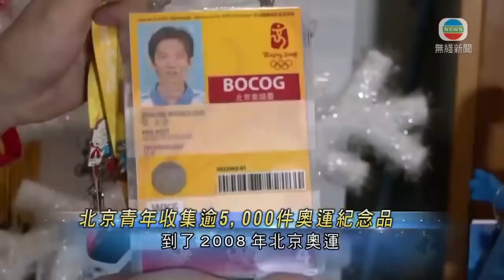無綫中國新聞TVB News 北京冬奧大年初四揭幕 鳥巢進行煙花綵排｜內地昨增40宗本地個案 至今接種逾30億劑次新冠疫苗 -20220131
00:00 內地增40宗新冠病毒本地個案 浙江杭州佔24宗
00:38 北京冬奧大年初四揭幕 鳥巢進行煙花綵排
01:07 王偉中新春致辭稱廣東省去年GDP達12萬億人民幣 歷史性達多項目標
02:03 在京工作港人因疫情選擇就地過年 有港式餐廳負責人稱生意勝往年
04:30 內地昨增40宗本地個案 至今接種逾30億劑次新冠疫苗
05:13 神舟十三號航天員太空站與全國人民拜早年 用毛筆即席揮毫
06:47 台灣增17宗本土病例 避免疫情傳播廟宇不得辦搶頭香活動
07:40 盧森堡大公亨利抵北京 為首位出席冬奧開幕式外國元首
08:27 秦剛冀中美努力推動健康穩定關係 續寫新時代友好新篇章
09:50 北京將成首個「雙奧之城」 有奧運迷加入新成員冰墩墩

相關影片:
1. 無綫6:30 六點半新聞報道｜中國大使秦剛警告若台北藉美國支持續推進台獨 中美或捲入軍事衝突｜北京冬奧閉環管理 採訪隊禁與外界接觸｜旺角花墟過年前周末人流增加｜2022年1月29日 TVB News
2. TVB News 無綫10:00 一小時新聞｜北京冬奧開幕式以簡約為主 結合原創數碼科技及東方傳統表達獨特美學｜烏克蘭正規軍及後備軍加強訓練 ｜俄羅斯單日逾12萬人確診創新高 ｜2022年1月30日
3. 無綫7:30 一小時新聞 TVB News｜加拿大國會大樓外連續兩日有示威 ｜神舟十三號航天員太空站與全國人民拜早年 用毛筆即席揮毫｜美國東岸受暴風雪吹襲紐約州最少四死 ｜20220131